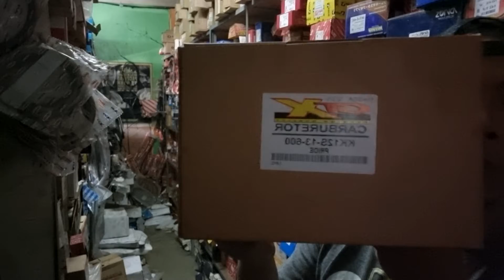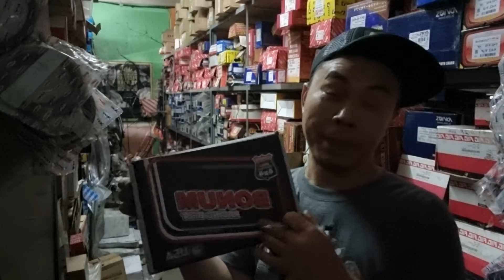Day-7/22( Tensioner bearing mitsubishi pajero) (#-MD367192.